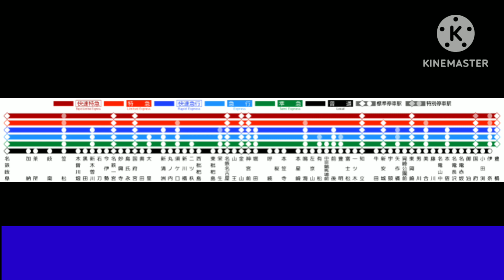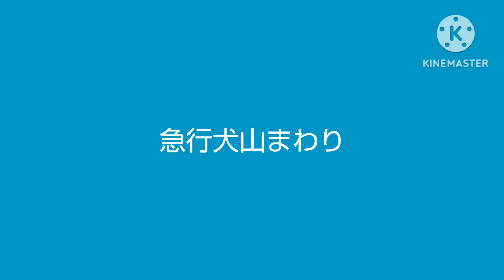名鉄名古屋本線のよくわからないダイヤ パターンダイヤ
使用させていただいている音楽
SUMMER TRIANGLE
(DOVA-SYNDROME)
キャラメル工房(甘茶の音楽工房)
わくわくクッキングタイム的な
BGM(DOVA-SYNDROME)
写真
Wikipedia